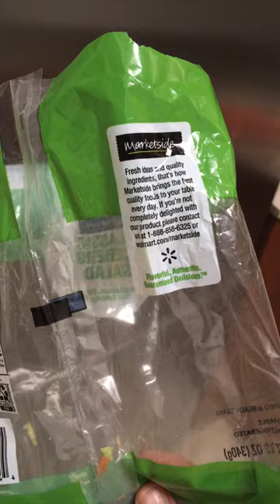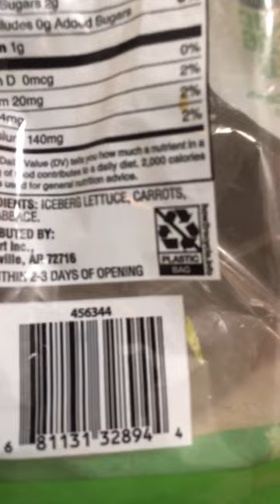Plastic bags bad to our planet